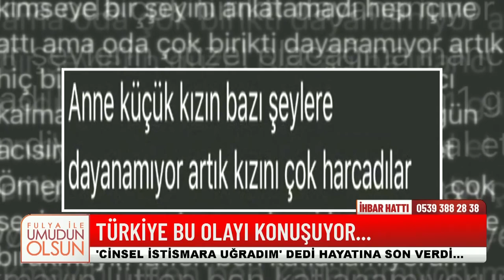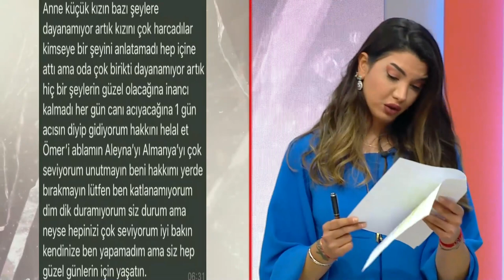Dünden Bugüne Edanur Kaplan Davası - Fulya İle Umudun Olsun Özel Sahneler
Fulya ile Umudun Olsun - Edanur davası ile ilgili her şey.
KORKUNÇ OLAYIN PERDE ARKASI